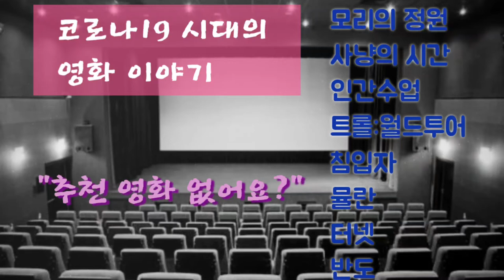[제주MBC 라디오제주시대] 코로나19 시대의 영화이야기(모리의 정원,사냥의 시간, 인간수업, 트롤:월드투어, 침입자, 뮬란, 터넷, 반도) - 현택훈 시인